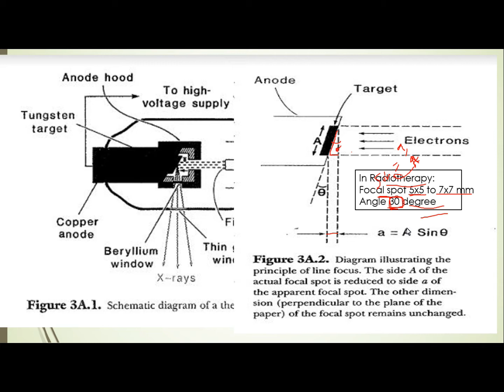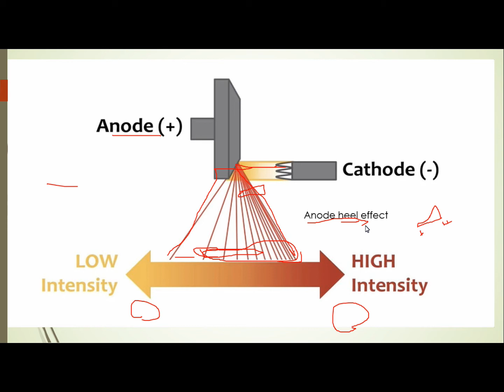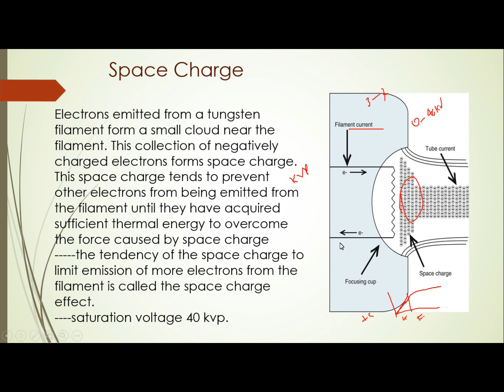X ray physics part 2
Covers the physics of x ray.

divided into 2 parts two prevent boredom